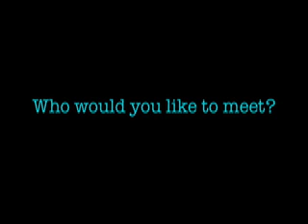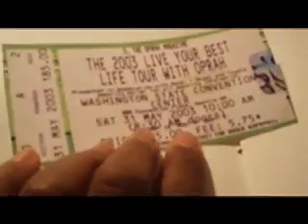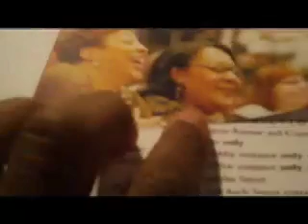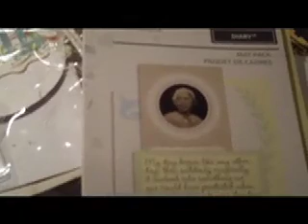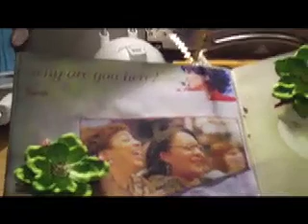Travelogue for Ruthie- Oprah encounter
'Pleased to meet you' theme for Ruthie's travelogue.